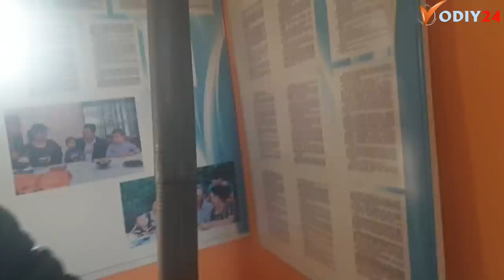МФЙ РАИСИ ОХИРИ ТАН ОЛДИ ХОКИМНИ ҚИЛМИШЛАРИНИ И ЧИДАБ ТУРОЛМАДИ